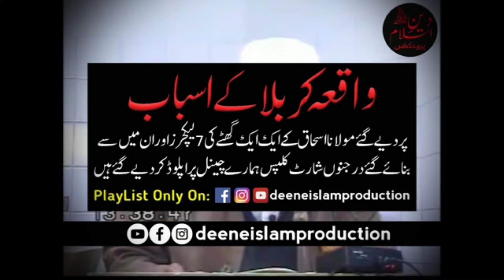Khilafat ki Ahmiat ! Molana Ishaq Emotional bayan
Assalamualaikum,

best bayan of Molana Ishaq, On the topic of importantance Of Khilafat .

Ramember me in your Prayers.